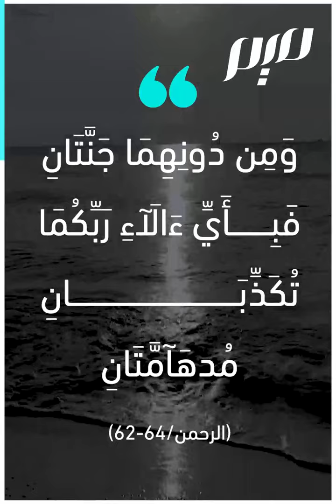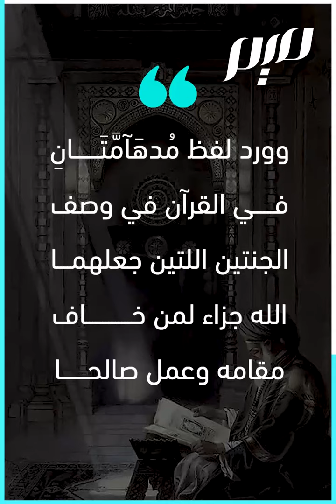مُدۡهَآمَّتَانِ.. من أقصر الآيات ما معناها؟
مُدۡهَآمَّتَانِ.. أقصر آيات القرآن الكريم بعد الحروف المقطعة، بم فسرها العلماء؟